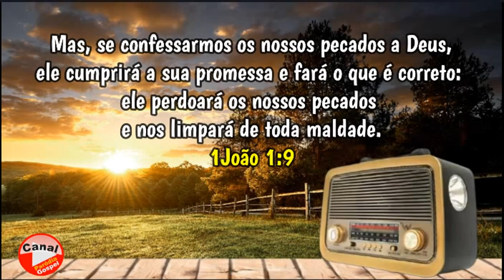Mensagem do Dia! 1João 1:9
Mas, se confessarmos os nossos pecados a Deus,
ele cumprirá a sua promessa e fará o que é correto: ele perdoará os nossos pecados
e nos limpará de toda maldade.
1João 1:9